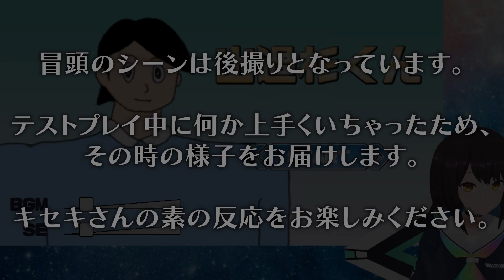忙しい人のための出過杉くん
肩幅でかすぎ君

▷ハッシュタグまとめ
生放送タグ：生トワ
創作物：三描く四描く
ファンネーム：愚存
斗和っちについて語る:towakiseki

00:00 オープニング
00:31 出木杉くんについて
00:47 ゲーム開始
01:08 ハロー
01:20 ダブルキル
01:33 スタッフ大爆笑
02:02 明後日の方向へ飛翔
02:38 遂にゴール
02:59 斗和キセキ大爆笑
03:25 エンドカード